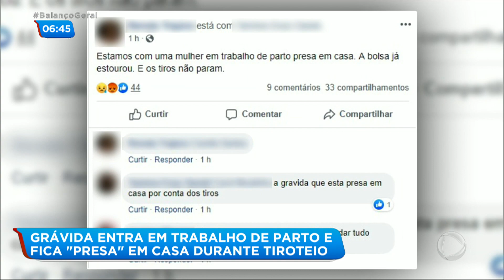Grávida entra em trabalho de parto durante tiroteio no Rio de Janeiro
A bolsa da adolescente de 17 anos rompeu em meio ao tiroteio e ela acabou ficando "presa" dentro de casa. Para assistir ao conteúdo na íntegra, acesse PlayPlus.com